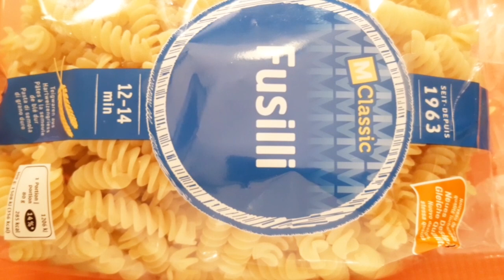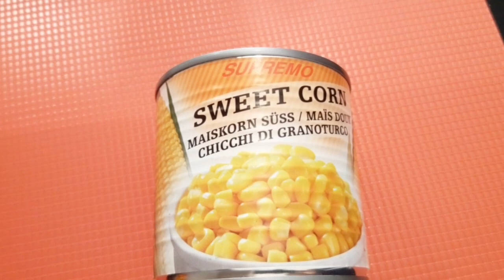መካሮኒ በቱና ሰላጣ አሰራር/ Easy Tuna Macaroni Salad Recipe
Ingredients
250g Macaronei
1Red Onion
1tbs Mayonnaise
1Teaspoon Salt
1 Can Tuna
3 Tbs Olive Oil
3 Tbs Corn
1/2 Teaspoon  Black Pepper
Bell Peppers
tomatoes